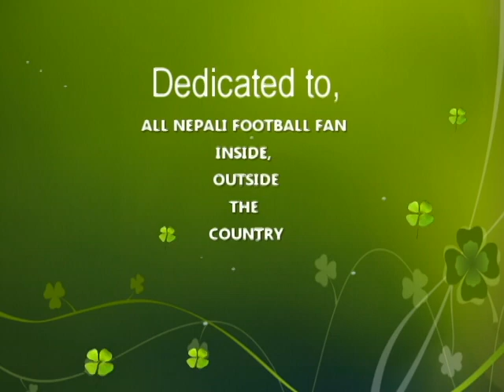Nepali beckham.avi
Nepal's victory over Bangladesh at 95 mins.